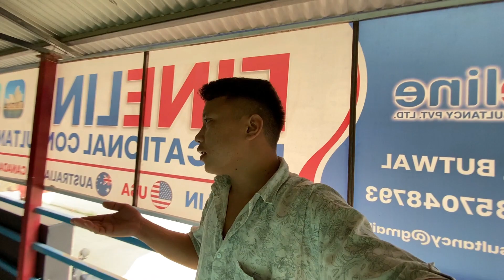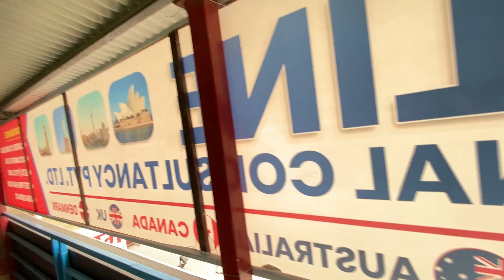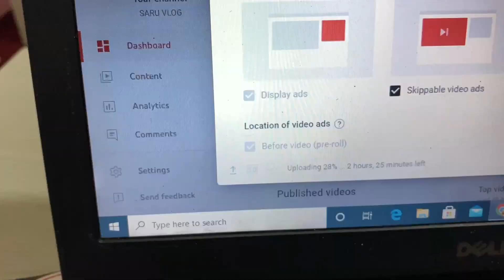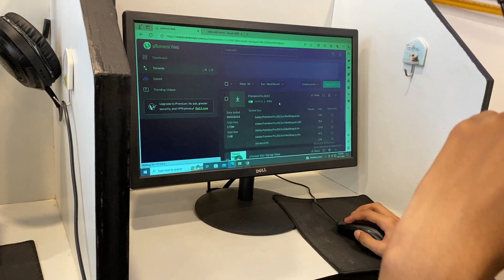Sab ko Distrub Hogaya Mera Waja Se😂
truckdriving Welcome to New vlog. It me sumeet saru local entertainment content creator at youtube .